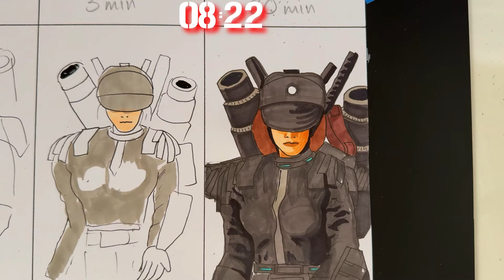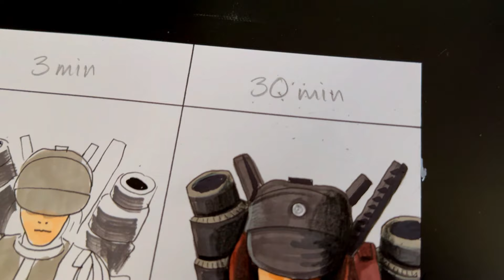Drawing Plunger Camerawoman in 30 sec, 3 min, and 30 min | Skibidi Toilet 77 P2 | CunsArt - Dibujo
How to draw Plunger Camerawoman whit in 30 sec, 3 min, and 30 min.  from skibidi toilet

⌚ Real Time: 00:33:30 minutes

🎨 MATERIALES:
-DELINEADOR / ROTULADOR BLACK LINER 0.5
-LÁPICES DE COLORES PRISMACOLOR JUNIOR y PREMIER

RELACIONADOS:

como dibujar a camera woman
how to draw camerawoman
como dibujar a camaraman
how to draw  cameraman
como dibujar al cameraman con arma
how to draw armed cameraman
como dibujar a titan tv man
como dibujar skibidi toilet
drawing dark speakerman
dibujando a dark speakerman
speed draw challenge
reto de la velocidad
dibujo 3d
3d drawings